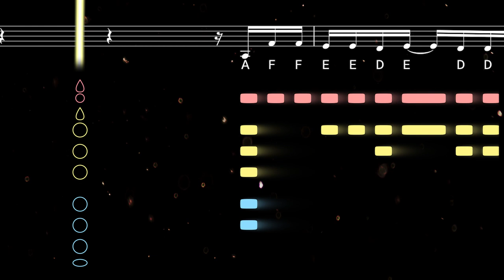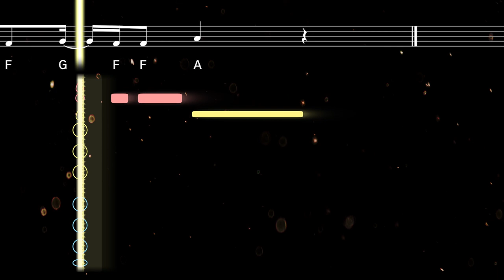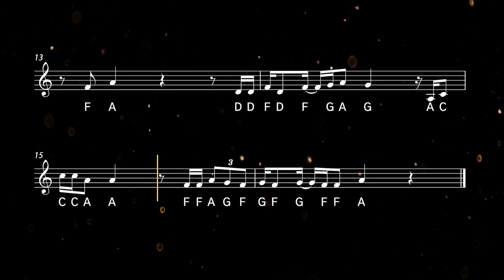How to play It's Corn on Clarinet | Clarified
Learn to play It's Corn with this easy clarinet tutorial. Play along with the backing track, sheet music, and fingerings for beginners ♫ Printable sheet music available

It's Corn is a song by The Gregory Brothers that remixes portions of an August 2022 interview on the YouTube channel Recess Therapy. The song was released in early September 2022 and went viral on social media platforms including TikTok. After the interview, seven-year-old Tariq was dubbed the CEO of Corn, and nicknamed the 'Corn Kid.'

0:00 Tutorial
1:21 Playalong